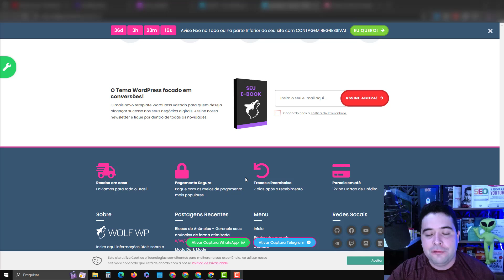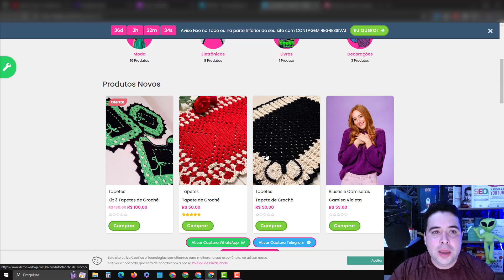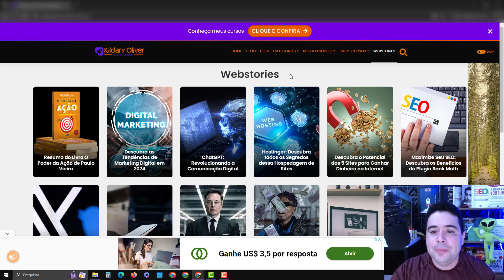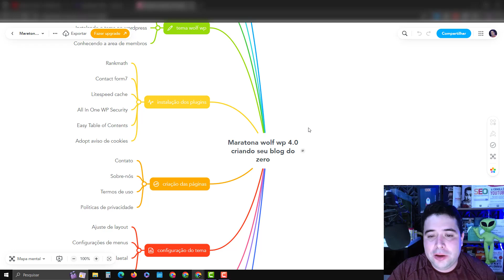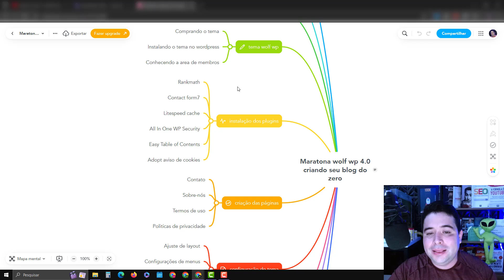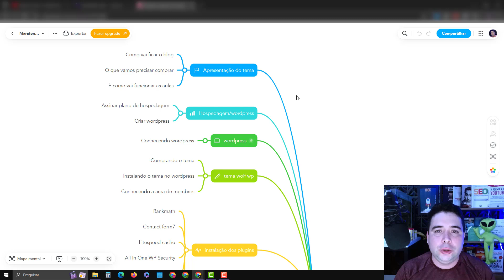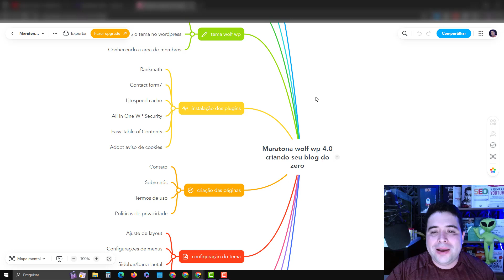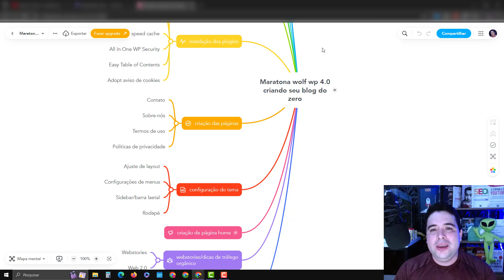Maratona Wolf WP 4.0 {Introdução} Montando um Blog Lucrativo do Absoluto Zero Passo a Passo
Nesse vídeo vou falar sobre a Maratona Wolf WP 4.0 {Introdução} Montando um Blog Lucrativo do Absoluto Zero Passo a Passo.
👉Entre no grupo VIP para receber os vídeos da nossa maratona de primeira mão

Na nossa maratona wolf wp 4.0 você vai aprender montar um blog lucrativo do absoluto zero, essa é a sua oportunidade de montar o seu blog completo passo a passo.

Sério, um tutorial desse poderia ser vendido fácilmente por R$297, então você não tem desculpas para não montar o seu blog, você vai investir apenas na hospedagem e no tema wolf wp 4.0.

Wolf WP é um tema WordPress para construção de Sites profissionais de forma fácil e rápida e com o melhor Custo X Benefício do mercado!

Construa um site elegante para o seu negócio online!
Wolf WP é ideal para quem quer trabalhar ou já trabalha com Marketing Digital e deseja levar o seu site para o próximo nível.

Crie uma Loja Virtual para vender seus Produtos e Serviços
Gere renda com Anúncios monetizados
Crie um Blog Corporativo ou Pessoal
Crie um Site Institucional
Trabalhe com Marketing de Conteúdo

Ganhe ainda +10 BÔNUS GRÁTIS
Adquirindo o Tema Wolf WP agora, você ganhará diversos recursos incríveis para usar no seu site.

Tema WordPress super otimizado para velocidade.
Com o Wolf WP, você pode construir páginas que carregam de forma rápida.